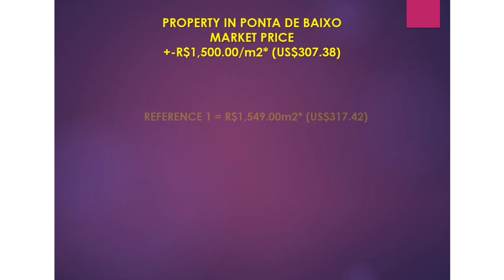Paradise At Your Fingertips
Property in Greater Florianópolis (County).
Floripa, one of the main tourist destinations in the world!
Noble and Valued Area.
Lush green area.
Spectacular panoramic view**